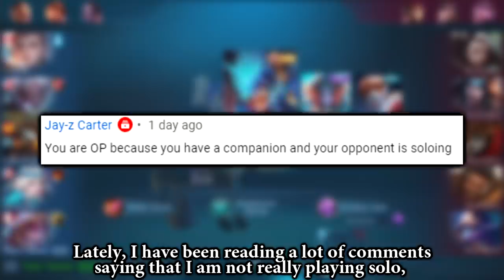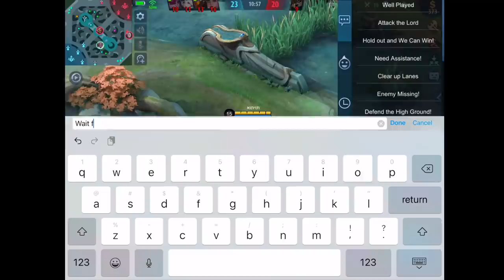The Most Unkillable Karrie Build | Mobile Legends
Check out this amazing music composer:
Celestial Aeon

[Filipino] iabove
[Indonesian] LordKadal
[Spanish] Alexa